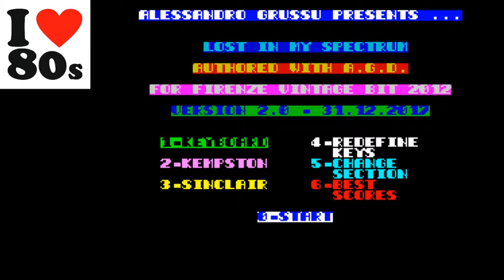Lost In My Spectrum (ZX Spectrum...emu) 3.770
for Highscore.com